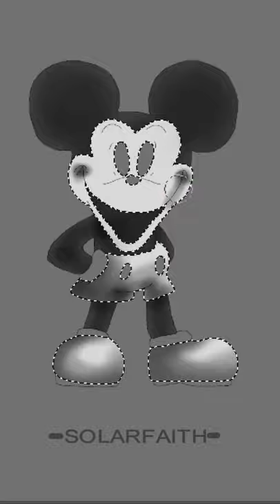Mickey Mouse in Friday Night Funkin' (Speed-Paint)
Doing a speed paint of Micky Mouse from the Friday night Funkin' mod, vs Mickey Mouse (Suicide Mouse).

The application I use is called Krita. You can get it for free on their official